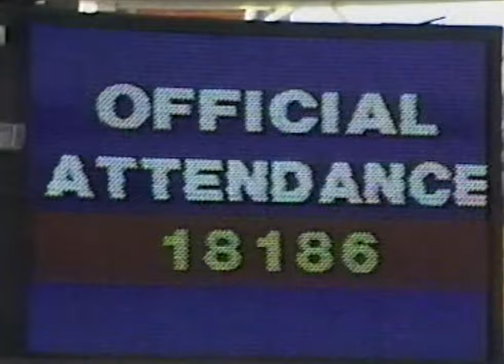Canberra vs Cronulla Minor Preliminary Final 1989 Warren Boland David Morrow John Peard Commentary